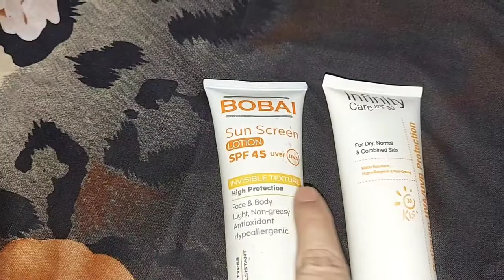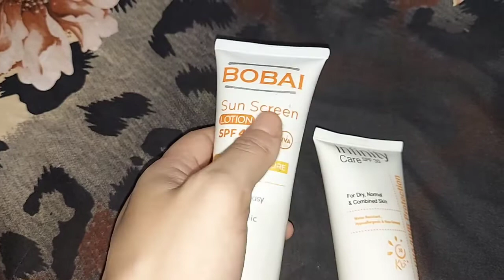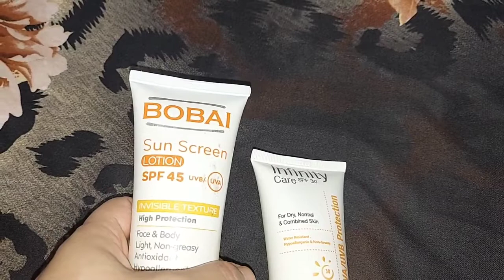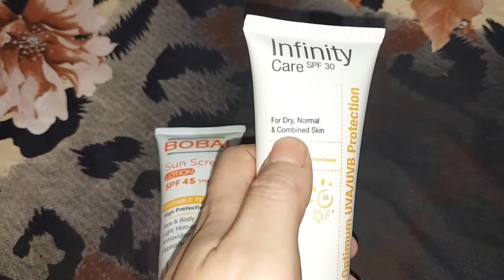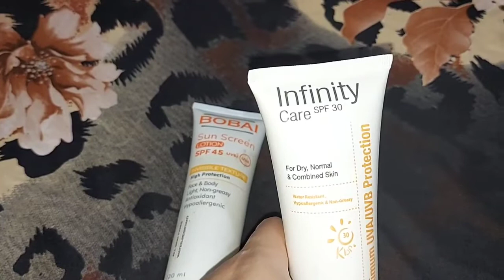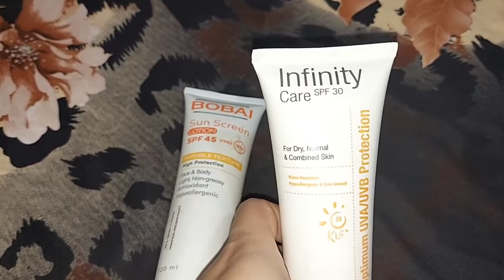تجربتي مع إنفينيتي صن بلوك و بوباي صن سكرين . أيهما أفضل؟! 🤔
الصن بلوك أفضل أم الصن سكرين ؟
باباي صن سكرين
إنفينيتي صن بلوك
صن بلوك رخيص مصري
صن سكرين رخيص مصري
أرخص صن بلوك مصري
تجربة مي